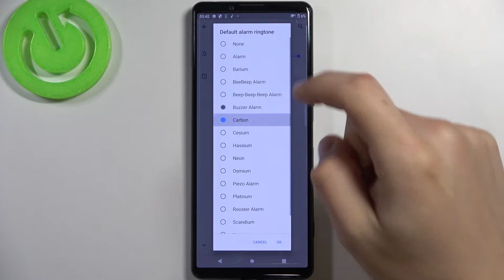All Alarm tones on Sony Xperia 5 III / default alarm Ringtones on Sony Xperia 5 III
In the attached video guide, we teach you how to use Alarm Tones. If you wish to find out how performs the Sony Xperia Mark 5 III, follow the instructions, and activate the alarm in Sony Xperia Mark 5 III successfully. Let’s come along with the following tutorial and easily check the performance of your device. Visit our HardRest.info YT channel and compare other devices.

How to check Performance of Sony Xperia Mark 5 III? How to use alarm on Sony Xperia Mark 5 III? How to check results in Sony Xperia Mark 5 III? How Sony Xperia Mark 5 III works? How to check the Performance of Sony Xperia Mark 5 III?

DISPLAY Type OLED, 1B colors, 120Hz, HDR BT.2020
  UFS 3.X